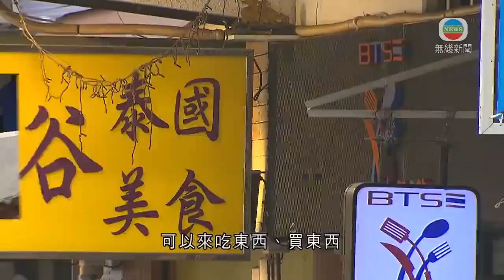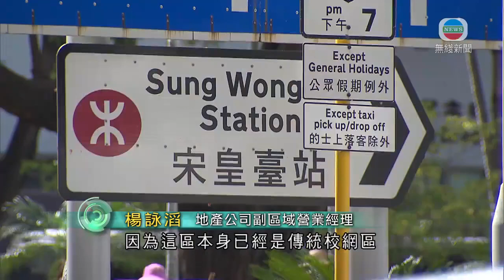香港新聞 九龍城有商戶冀屯馬綫新站吸引人流 惟憂舖租升增經營壓力-TVB News-20210627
屯馬綫宋皇臺站及土瓜灣站正式啟用，帶動附近樓價上升。九龍城有商戶期望新站吸引更多人來消費，但同時憂慮舖租越來越貴，加重經營壓力。

九龍城有不少特色餐廳，更有「小泰國」的稱號。在宋皇臺站出閘後，走約5分鐘就可以大快朵頤。

單先生稱：「以前乘巴士才到，很遠，在馬鞍山，現在很快。可以來吃東西、買東西。」

謝女士表示：「試乘屯馬綫，很久沒來九龍城。今日多了很多人，熱鬧很多。」

食肆負責人吳創木說：「人流明顯多了很多，至少兩至三倍。日間都排長龍，我們都忙個不停。」

但不是每間商舖都受惠。

背包店負責人顏先生稱：「大家多數都是來食肆，來購物就不多。」

受「通車效應」帶動，有地產代理指，近期多了人在新站附近「睇盤」。其中宋皇臺站附近一個樓齡十七年的屋苑，一個約五百呎單位早前以約940萬元售出；上月底通車日公布後，同座低數層的單位成交價反而貴50萬元。

地產公司副區域營業經理楊詠滔表示：「因為這區本身已經是傳統校網區，現時屯馬綫，你想想居民上班上學有多方便，所以即時令租金上調。」

土瓜灣一帶現時有不少樓齡至少五十年的唐樓，鐵路貫通會否加快重建及活化速度？

城大建築科技學部高級講師潘永祥稱：「相反某程度上有負面(影響)，對收購行動。(業主)他們叫價會提高，如發展商進行收購行動，重建價值一定要比現有價值高很多才行。」

受地契限制，九龍城這邊不少舊樓通常只有三至五層樓高，要重建就要補昂貴的地價。學者建議由市建局「出手」協助重建，免補地價之餘，亦可以避免將項目過度商業化。

相關影片:
1. TVB午間新聞 -港鐵屯馬綫全綫通車 成為全港最長鐵路綫 不少人專程見證開通一刻-香港新聞-TVB News- 20210627
2. TVB午間新聞 -新任政務司司長李家超表示自己在政府工作多年有足夠經驗履行職務- 香港新聞-TVB News-20210626
3. TVB無綫730 - 一小時新聞 - 新任警務處處長蕭澤頤指近年充斥假新聞假消息 影響年輕人的價值觀 批評有法律學者及前議員在背後助瀾 香港新聞TVB News20210626